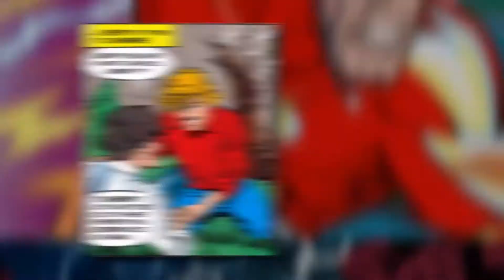10 - Top Ten Wally West Flash Moments